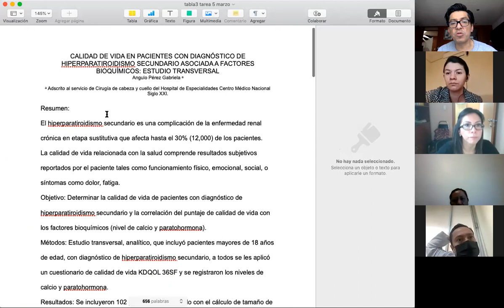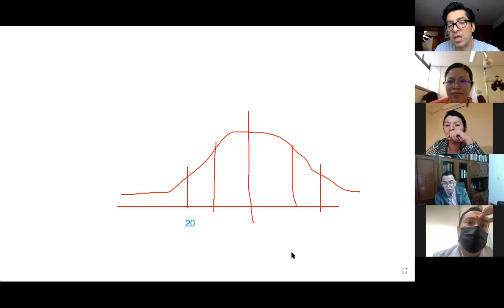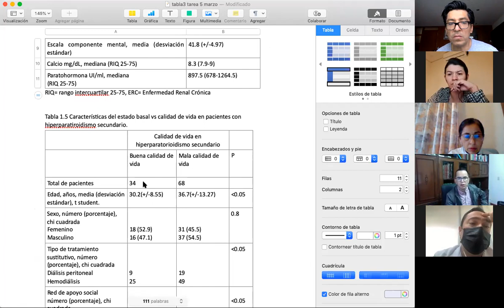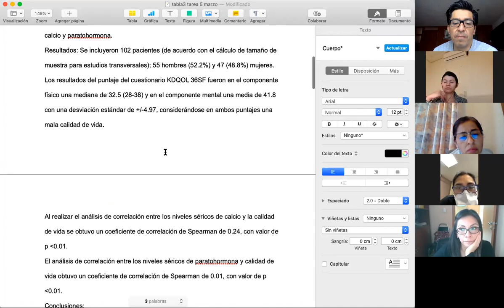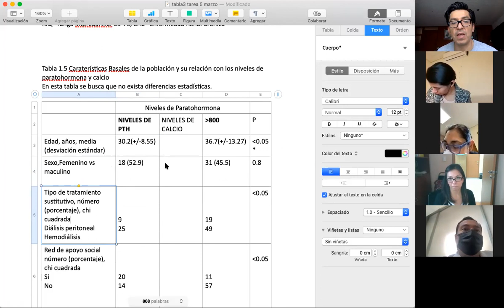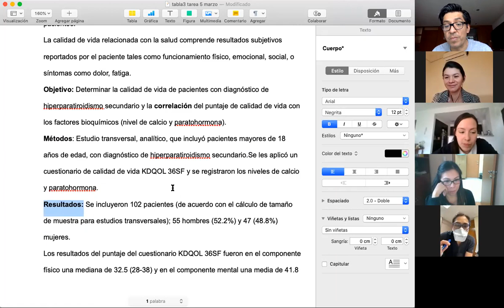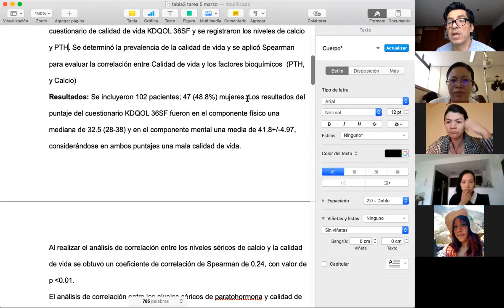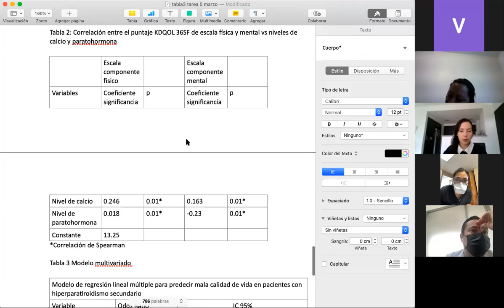Integración tablas con resumen